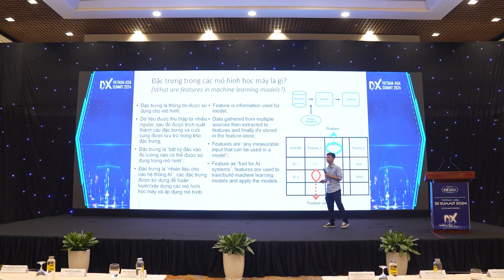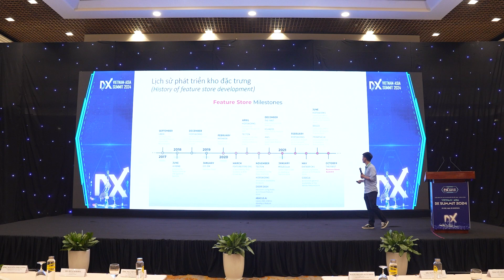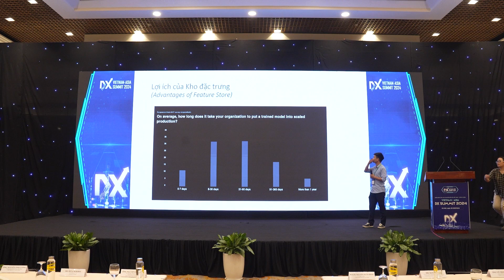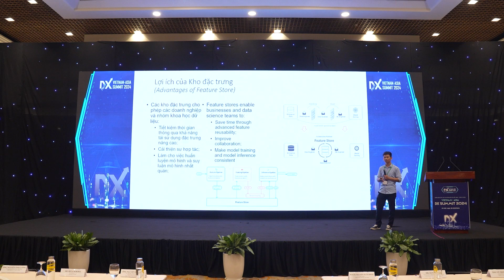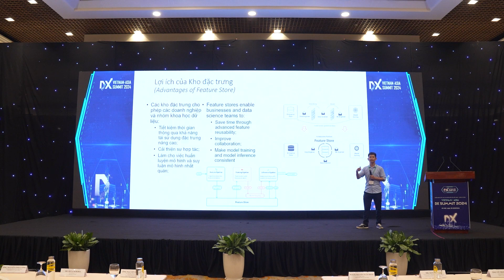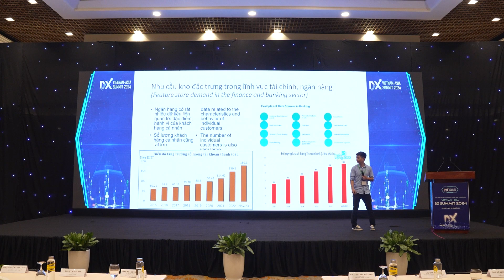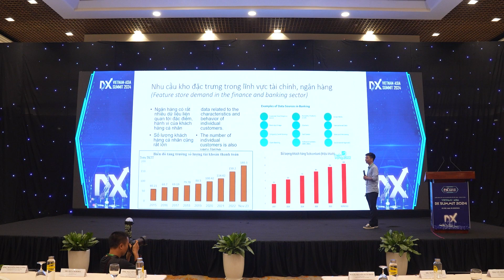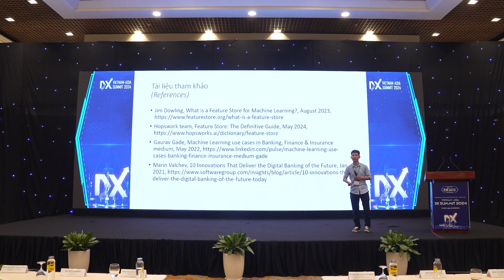[DX Summit 2024] Phát triển kho đặc trưng cho lĩnh vực tài chính, ngân hàng phục vụ quá trình ....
Topic: "Phát triển kho đặc trưng cho lĩnh vực tài chính, ngân hàng phục vụ quá trình xây dựng và vận hành các mô hình học máy"